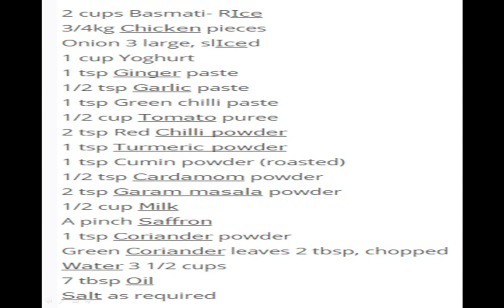Traditional Chicken Biryani Recipe